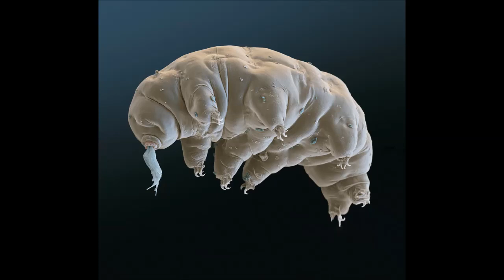Эволюция или Сотворение? Вечно живущие тихоходки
Удивительные способности многих живых организмов служат ярким подтверждением мудрости Создателя (Римлянам 1:20)